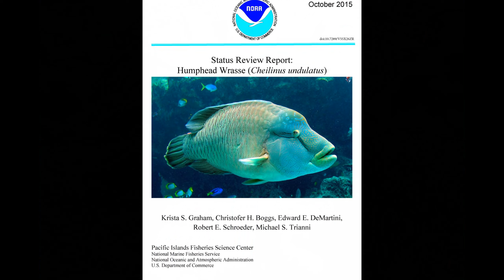Humphead Wrasse: Nature’s Coral Guardian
The humphead wrasse is the largest extant member of the family Labridae. Males, typically larger than females, are capable of reaching up to 2 meters and weighing up to 180 kg, but the average length is a little less than 1 meter. Females rarely grow larger than one meter. This species can be easily identified by its large size, thick lips, two black lines behind its eyes, and the hump on the foreheads of larger adults. Its color can vary between dull blue-green to more vibrant shades of green and purplish-blue. Adults are usually observed living singly, but are also seen in male/female pairs and in small groups. Wikipedia